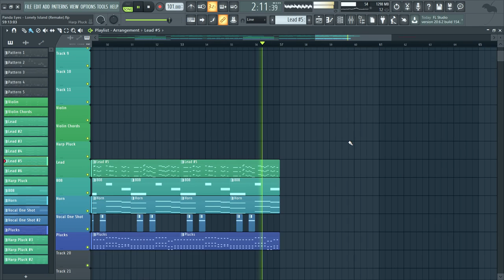I REMADE PANDA EYES LONELY ISLAND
Here is a remake I made of Lonely Island by Panda Eyes. Probably one of my favorite producers. Let me know who is your favorite or inspirational artist.